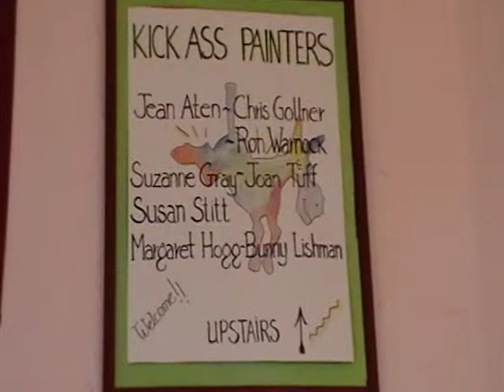Kick Ass Painters 2010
Video of show currently at the Loft Art Gallery Mill Bay